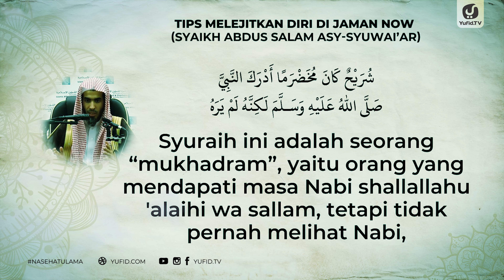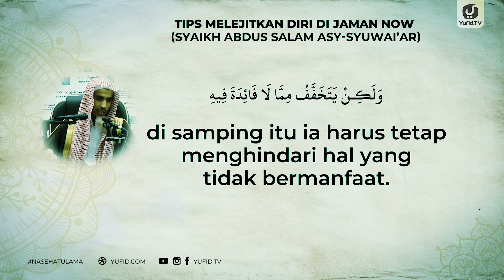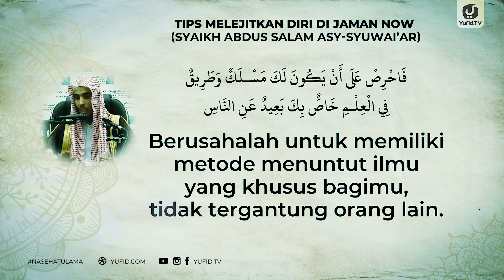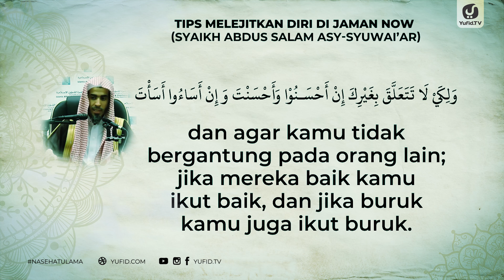Tips Melejitkan Diri di Jaman Now - Syaikh Abdus Salam asy-Syuwai'ar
Seorang muslim hendaknya memanfaatkan waktu sebaik mungkin agar hidup lebih bermanfaat, memiliki hidup yang penuh berkah serta meninggalkan yang tidak bermanfaat baginya. Apabila seseorang menerapkan cara memanfaatkan waktu dengan baik serta meninggalkan perkara yang tidak bermanfaat baginya maka waktu yang dimilikinya menjadi semakin berkah. Terkadang seseorang tidak memahami bagaimana cara mengatur waktu yang baik dan tidak memahami bagaimana cara memanfaatkan waktu dengan baik sehingga dia tidak mampu meninggalkan perkara yang tidak bermanfaat baginya sehingga dia berlebih-lebihan dalam perkara yang mubah dan makruh serta yang lebih berbahaya lagi terjerumus ke dalam perkara yang haram. Sebagaimana dalam hadits tentang meninggalkan hal yang tidak bermanfaat merupakan tanda kebaikan Islam seseorang. Hadits tentang meninggalkan hal yang tidak bermanfaat tersebut merupakan hadits riwayat Tirmidzi.

Diantara cara mengatur waktu yang baik dan contoh memanfaatkan waktu dengan baik agar hidup lebih bermakna adalah tidak menyibukkan diri dengan berbagai macam berita yang terkadang justru menambah kegalauan dan kerisauan. Memanfaatkan waktu dengan baik dan mengatur waktu yang baik serta meninggalkan sesuatu yang tidak bermanfaat agar hidup lebih bermakna dan agar hidup penuh berkah adalah fokus melaksanakan kewajiban-kewajiban dan mengamalkan berbagai macam kebaikan lainnya, itulah cara mengatur waktu yang baik menurut Islam.